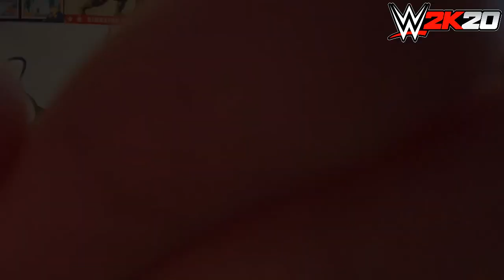WWE 2K20 WOMEN'S SHOWCASE TRAILER REACTION / BREAKDOWN!!